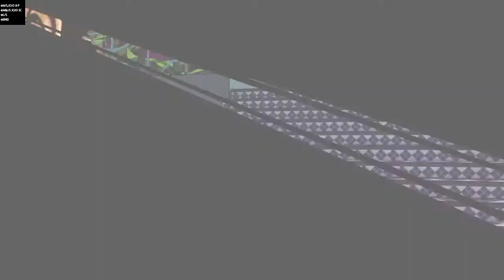Jotaro VS Hol Horse | Partie 3 : Stardust Crusaders (1/2) | JoJo's Bizarre Adventure: Eyes of Heaven